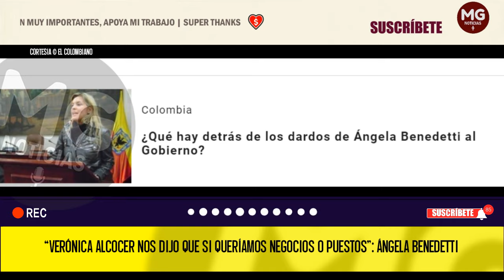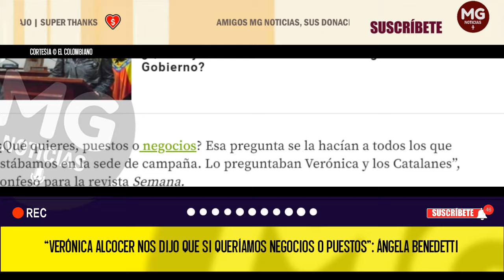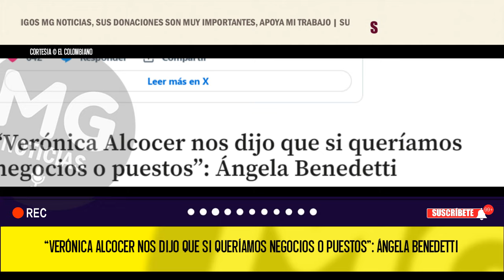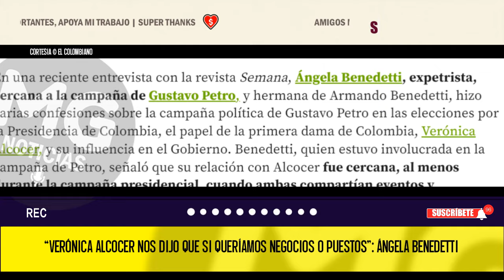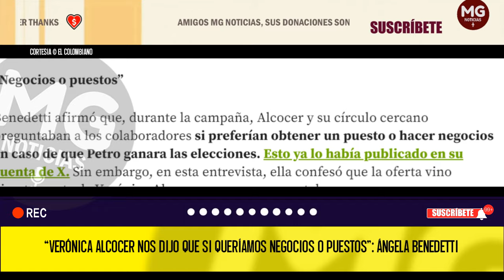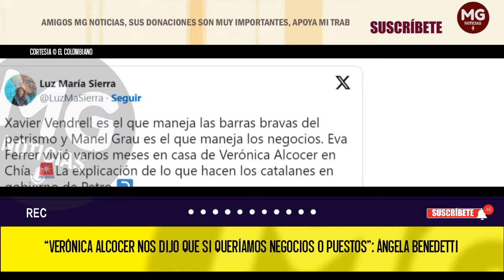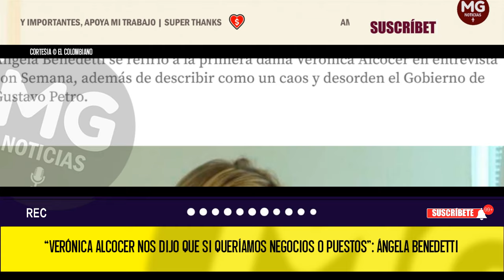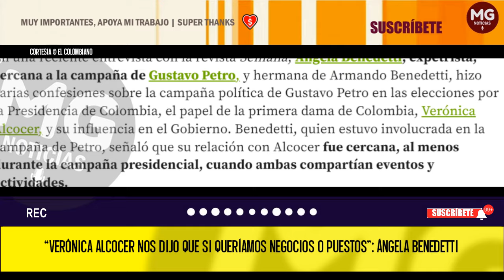⚡⚠️ ALARMANTE REVELACIÓN ÁNGELA BENEDETTI CONTRA VERÓNICA ALCOCER || "Negocios o Puestos"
“Verónica Alcocer nos dijo que si queríamos negocios o puestos”: Ángela Benedetti
Ángela Benedetti se refirió a la primera dama Verónica Alcocer en entrevista con Semana, además de describir como un caos y desorden el Gobierno de Gustavo Petro.